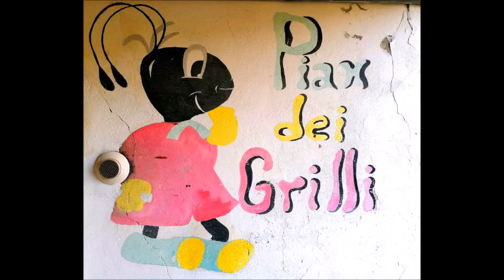SVS 🎻 POLKA DI DAVIDE 💿 (IN)FEST-AZIONE 📹Video di CAROLINA CONVENTI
Polka di Davide,  Video di Carolina Conventi.
Polka composta da Davide Dobrilla per il CD 💿  IN(FEST)-AZIONE pubblicato il 20 agosto 2021.

I SUONATORI DELLA VALLE DEL SAVENA: 🎻
DAVIDE DOBRILLA: fisarmonica cromatica
PLACIDA STARO:  violino
BRUNO ZANELLA: chitarra bolognese
GABRIELE RODA: contrabbasso
RICARDO TOMBA: batteria

DAVIDE DOBRILLA ha composto questa polka durante il periodo del lock down e l'ha arrangiata prima con DINA (abitano vicino) e poi con gli altri suonatori in organico "tradizionale", visto che la polka segue la struttura delle polke montanare in uso tra gli anni '40 e anni '80 e riecheggia quei fraseggi e sonorità.

CAROLINA CONVENTI ha realizzato questo video, condividendo con tutti noi la storia della loro comune formazione al ballo e al suono, avvenuta fino da piccolissimi nelle feste, e prima di tutto in quella del loro stesso borgo, Pian dei Grilli, che si tiene ogni estate.

Nelle immagini si vedono trent'anni di feste di Pian dei Grilli, e oltre ai cugini, i nonni, zii, parenti, amici. Alcuni recentemente scomparsi, altri che ancora ci accompagnano.

Pubblichiamo questo video, allegato alla pubblicazione (in)Fest-azione con TANTI AUGURI AI NEO-SPOSI: DAVIDE DOBRILLA e SONIA SOLAROLI!!! 🤵👰

Per gentile concessione degli autori ed esecutori e di Nota ed. Udine.